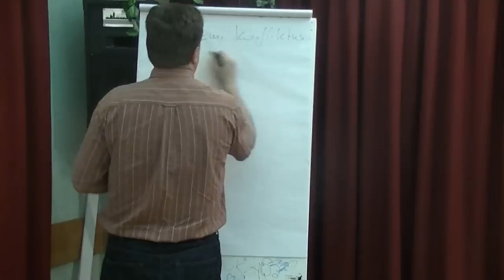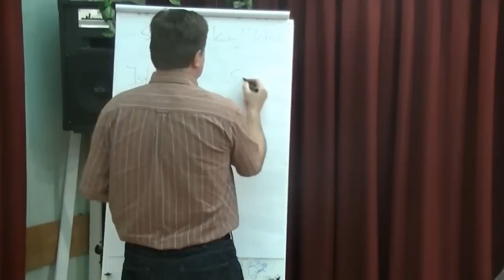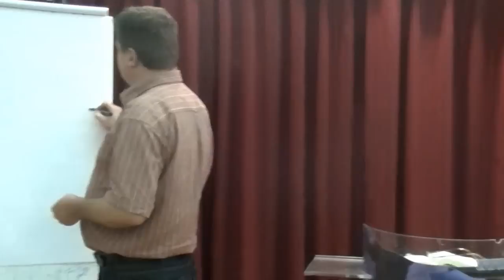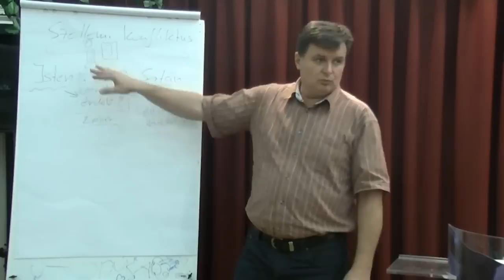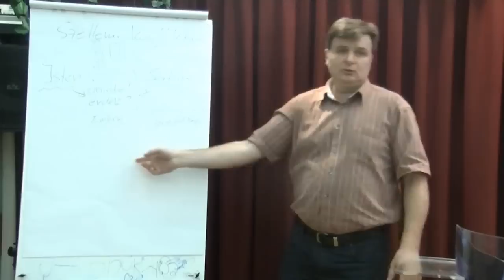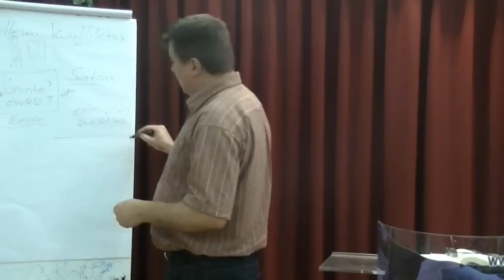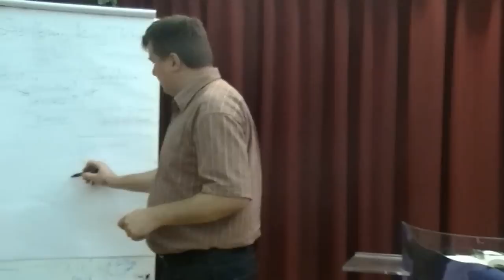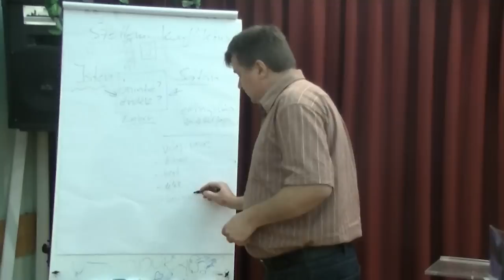Hit harca 3.rész - Görbicz Tamás: Ki kicsoda a szellemi harcban 1/2